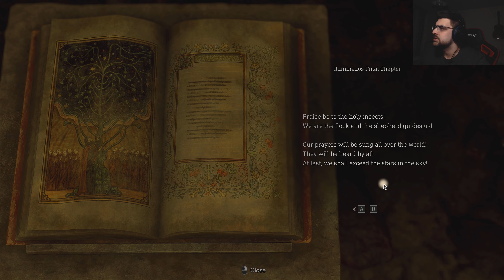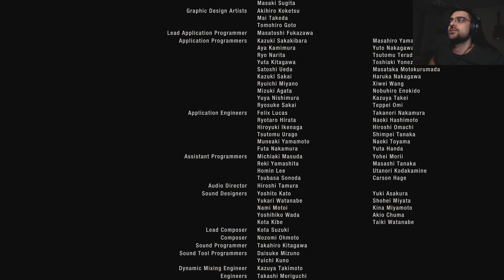RESIDENT EVIL 4 REMAKE ENDING - LORD SADDLER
6 years have passed since the biological disaster in Raccoon City.
With the experience of multiple missions on his back,
Leon is sent to rescue the president's kidnapped daughter.
He tracks her to a secluded European village,
where there is something terribly wrong with the villagers.